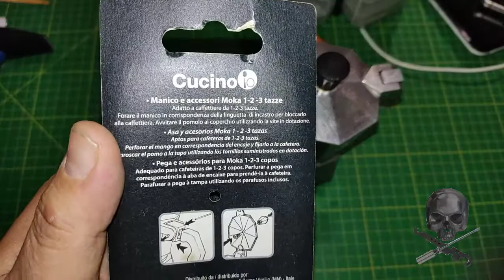how to replace the damaged handle on italian coffee machine (moka pot) and make italian short coffee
Just a raccomandation: DO NOT USE soap on your coffe machine.
Only water. Hot water or if the moka is really dirt, old cheap vodka (my personal trick) :D
PS: alchool will evaporate quick but the pink one leaves very bad taste ... so vodka ;-)